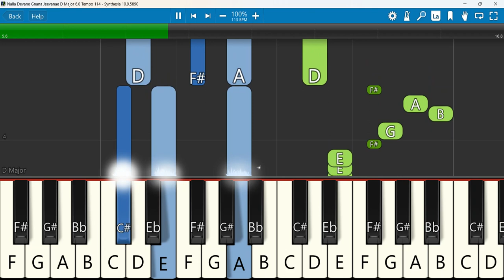Nalla Devane Gnana Jeevanae Keyboard Notes D Major 6/8 Tempo 114 | நல்ல தேவனே